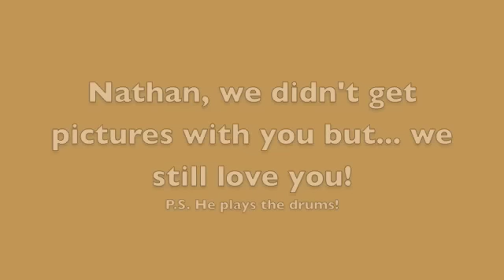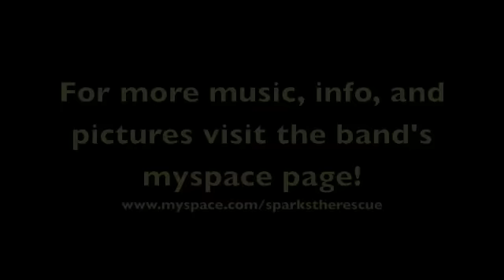Toby and Alex of Sparks The Rescue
I was lucky enough to get the chance to interview an amazing band called Sparks The Rescue. Here is the interview with the lead vocalist Alex Roy and guitarist Toby McAllister.
Thanks to Sarah for filming!

Check them out on the Shh.It Happens tour going on now!